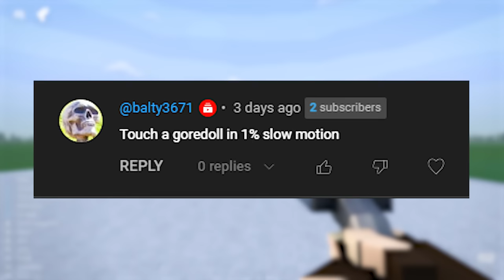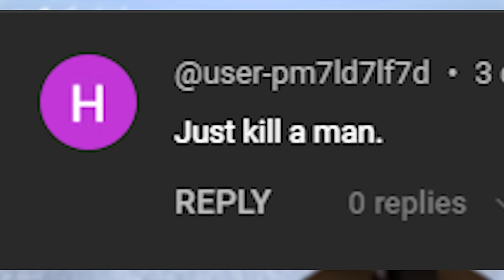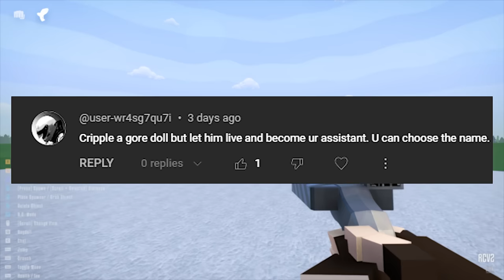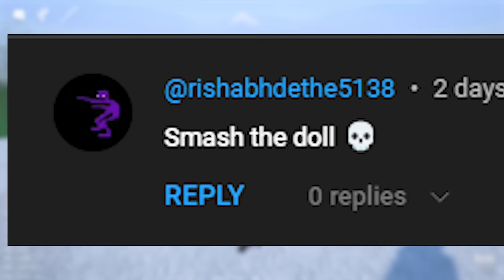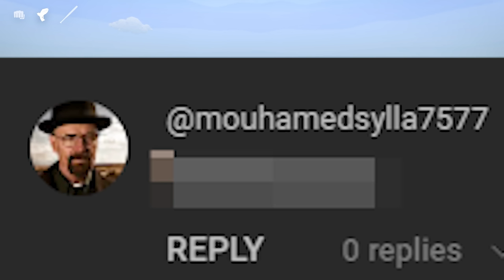Gorebox But I Do Everything My Comments Say... (Part 3)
Welcome to Gore Box: The Ultimate Horror Experience! Immerse yourself in a spine-chilling world of terror, where survival is the ultimate goal. Navigate through sinister environments, solve diabolical puzzles, and confront unimaginable horrors to escape with your life. Are you ready to face your deepest fears and survive the unimaginable? Play Gore Box now and discover what horrors await you!